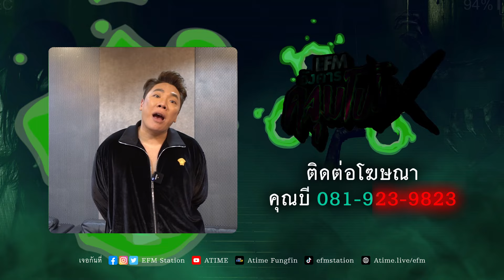พี่ยังอยู่ | โดนัท INDIGO - HIGHLIGHT อังคารคลุมโปงX 12 พ.ย 67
พี่ชายประจำวง..

สำหรับใครที่มีเรื่องราวหลอนอยากแชร์ประสบการณ์กับรายการอังคารคลุมโปงX
ส่งเรื่องราวมาที่ inbox facebook

Live Talk Program, Highlight และ Clip ย้อนหลังจาก Green Wave & EFM
เชื่อมต่อ On-air สู่ Online ให้เราใกล้กันยิ่งขึ้น